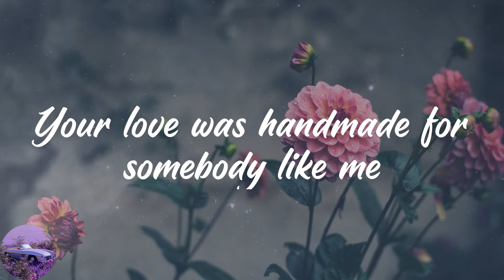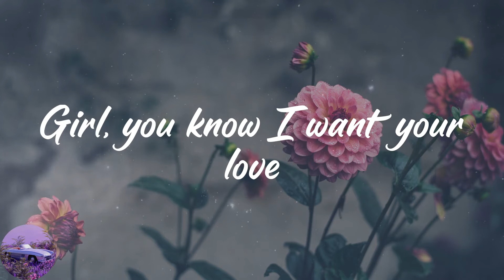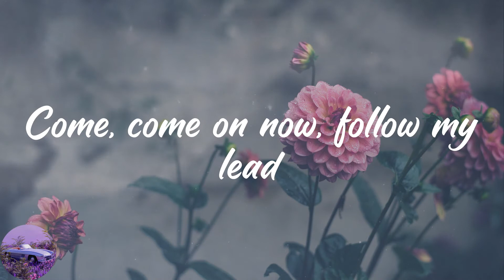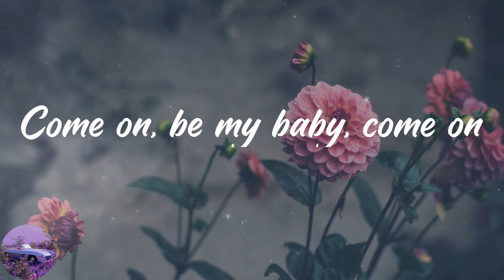Ed Sheeran - Shape of You (Lyrics)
️🎉Lyrics:
Oh—I—oh—I—oh—I—oh—I
I'm in love with your body
Oh—I—oh—I—oh—I—oh—I